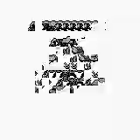Game Boy Longplay [770] Sushi Nights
Played by: KAGE-008